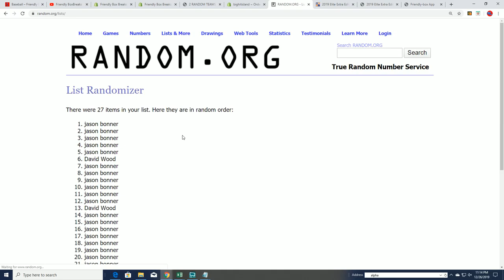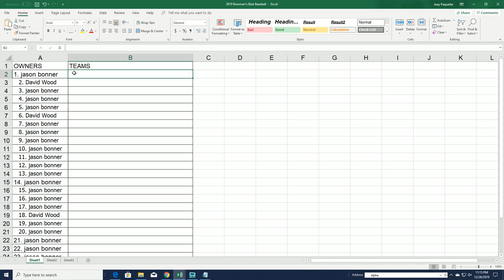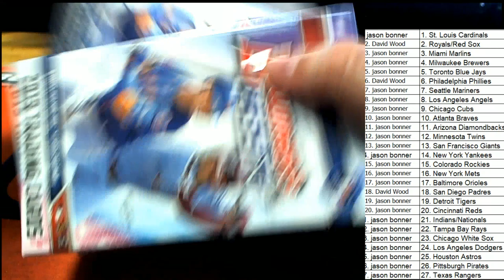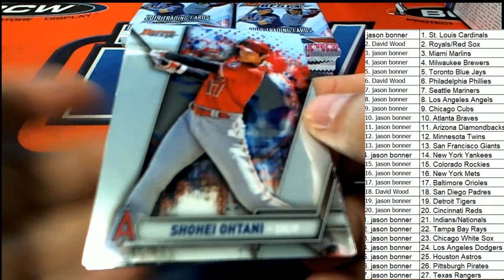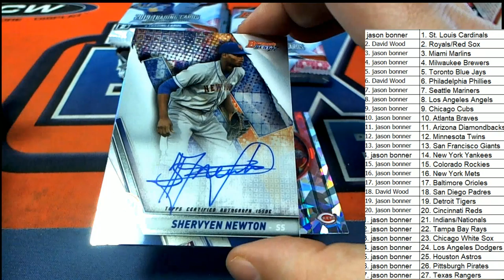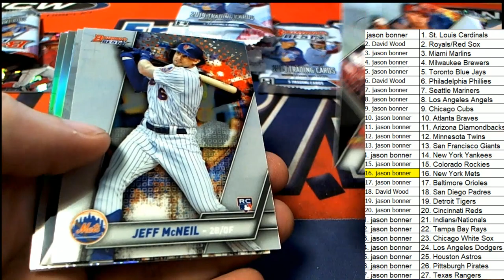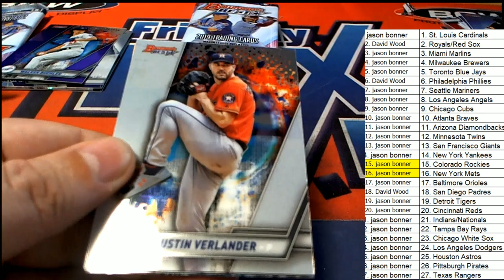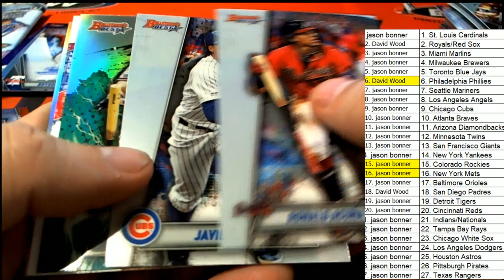2019 Bowman's Best Baseball Hobby Box ID 19BOWBEST124